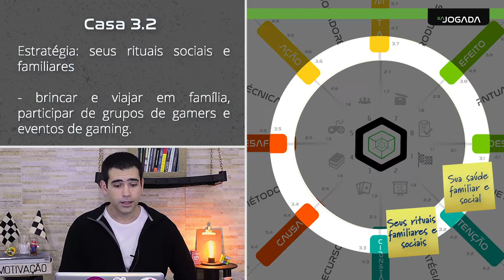AULA 4 - tema 2 - camada 3 - casa 3.2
Assuntos: hábitos, família, social, círculos